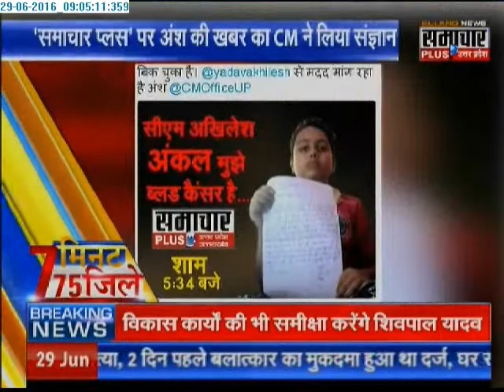Samachar Plus: UP's 75 districts in 7 minutes | 29 June 2016